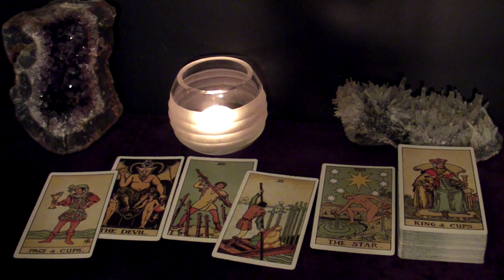SCORPIO - The New Person Is ROCK SOLID. They See You As Their Lifetime Partner | April 4-10 Tarot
Hi SCORPIO! This is your April 4-10 Weekly Tarot Reading.

Spreads In This Reading:
00:00 New Love
05:51 Love in an Existing Relationship
08:44 Love from the Past
11:27 Work/Business/Finances
13:39 The Unexpected